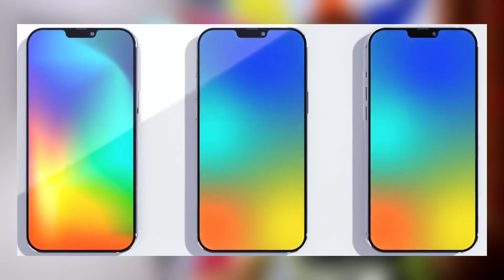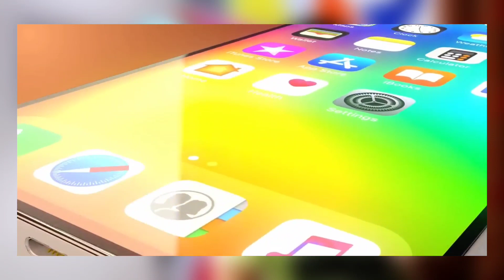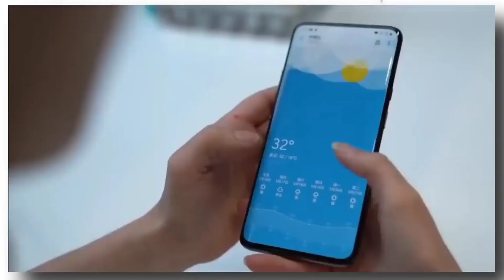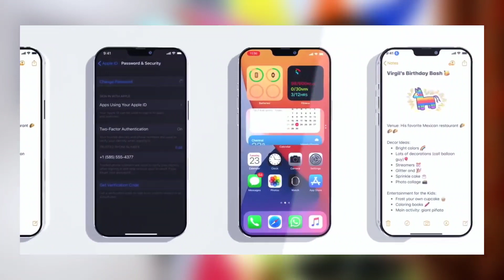Samsung S21 in January | iphone 12 | PS 5 Price | OnePlus Removed Facebook | SD 875 in MI 11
Top Mobiles :
Samsung M31
Samsung M21
Oneplus Nord
Redmi Note 9
Redmi 9 prime
Redmi Note 9 Pro
Redmi Note 9 pro Max

Top Power banks :
Power Bank :
Best DSLR